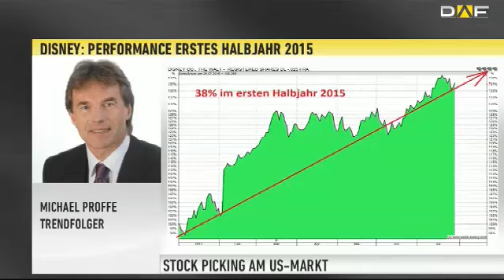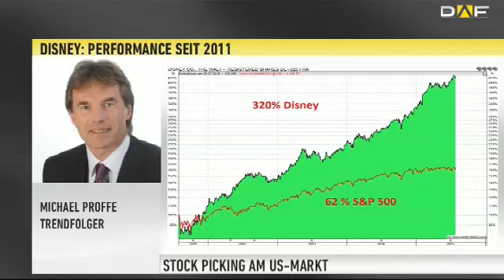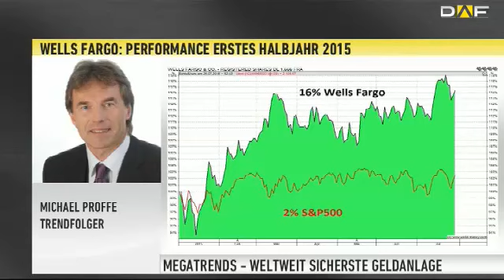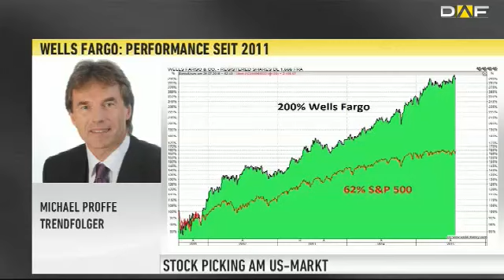Trendfolger Proffe: Das Geld aus Aladdins Wunderlampe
Wir kennen Sie alle: Bambi, Schneewittchen und Aladdin. Was in unserer Kindheit hauptsächlich Vergnügen war, ist jetzt hartes Business.